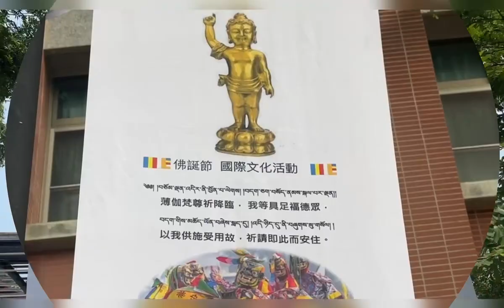浴佛節 即將到來…